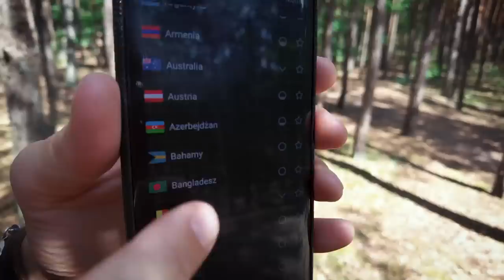TO WSZYSTKO KWESTIA ORGANIZACJI? Plusy i minusy podróżowania z dzieckiem. 👶🏻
Surfshark VPN na Wpisz kod promocyjny EDEN i zyskaj trzy dodatkowe miesiące za darmo!

00:00 szybka dziesiątka
02:05 co spakować na podróż z dzieckiem?
06:53 patent na jazdę samochodem z niemowlakiem
08:42 jak wygląda codzienność?
13:05 związek, sex, znajomi, czy jest na to miejsce w podróży z dzieckiem?
15:52 rozwój dziecka w drodze
19:05 zalety podróżowania z dzieckiem
20:41 wady życia w drodze z 👶🏻

💸 BĄDŹ CZĘŚCIĄ FOXES IN EDEN. Wesprzyj nasz kanał

💸 ING Bank Śląski 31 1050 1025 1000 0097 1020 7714 Zofia Katarzyna Samsel, Warszawa

Zosia, Kuba, Tosia, Hipi, Kamper.

Poznajmy się lepiej. Jesteśmy stałymi bywalcami ig 💃🕺